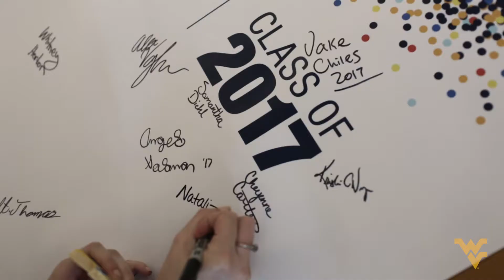WVU Class of 2017 ... we'll miss you!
Before walking across the stage, WVU's graduating students spent the week snapping graduation photos and celebrating with friends!